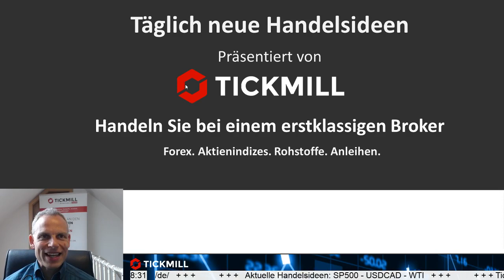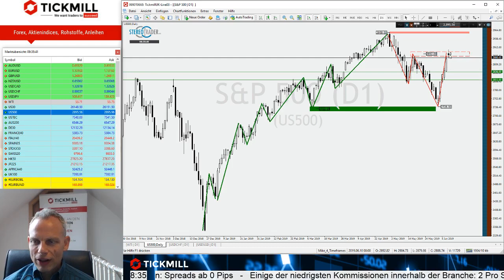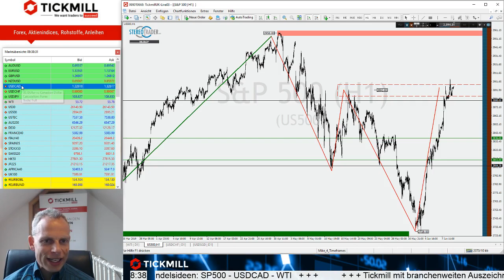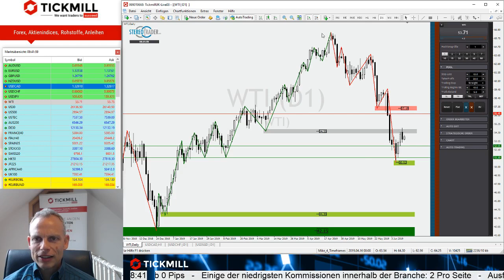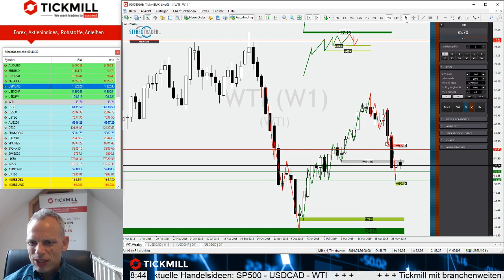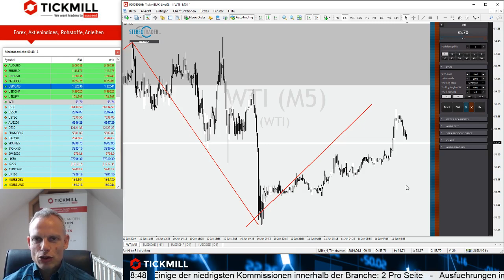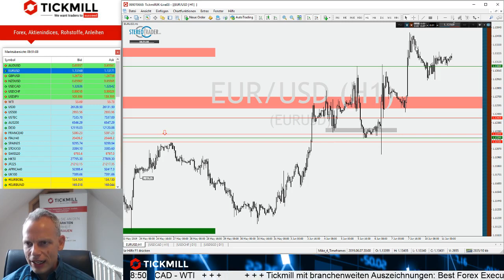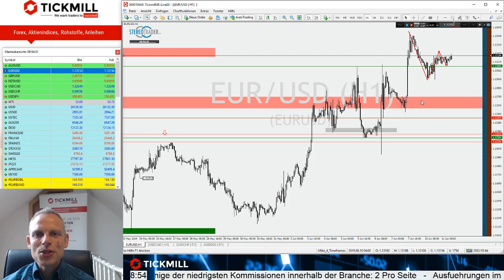SP500 mit Rally-Potential zum Allzeithoch